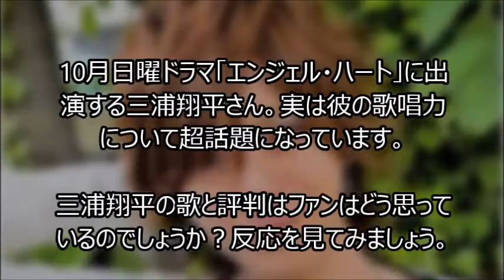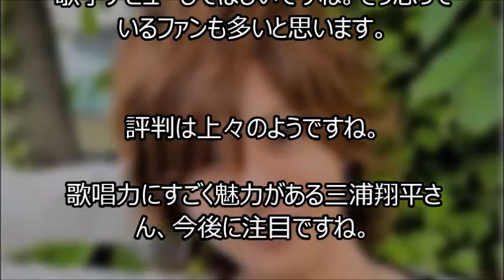三浦翔平さんドラマ「エンジェル・ハート」に出演、彼の歌唱力がすごすぎると超話題に！ファンもビックリする衝撃真相とは！？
相武紗季さんドラマ「エンジェル・ハート」に出演、彼女の恋人の正体が発覚！その真相に迫る！

三吉彩花さんドラマ「エンジェル・ハート」に出演、彼女のデビューまでの経緯が超ビックリ！その驚愕内容とは！？